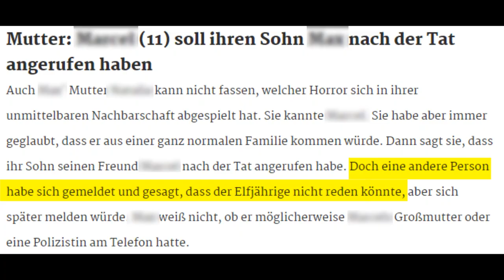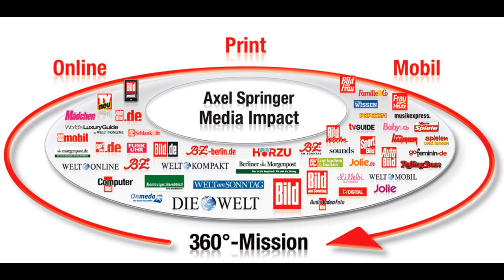Solingen: BILD veröffentlicht private CHATS und FAKE Telefonat! (menschenverachtend) 🤢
Die meisten haben es sicherlich mitbekommen, falls nicht, fasse ich es euch kurz zusammen:          In Solingen soll eine Mutter 5 ihrer 6 Kinder betäubt und erstickt haben. Sie ist derzeit die einzige Verdächtige. Den elfjährigen Sohn, welcher als einziges überlebt hat, hatte die Mutter später zu seiner Großmutter gebracht, welche zuvor die Polizei alarmiert hat, da die Mutter ihr per WhatsApp schrieb, dass die Kinder tot sind.
Dieser Fall schockiert mich, aber was jetzt im Nachhinein die Bild Zeitung und RTL gemacht haben, ist abartig.
Die Bildzeitung und RTL haben den Freund des Überlebenden aufgesucht und interviewt. Scharm los geben sie das Gesicht und seinen Namen preis, dazu haben sie Chat Verläufe zwischen den zwei Jungs veröffentlicht und die Bild dazu noch angebliche Telefonat Zitate. Das skurrile, laut RTL gab es dieses Telefonat gar nicht.
Dieses Verhalten von Bild und RTL ist menschenverachtend, einfach abartig. Aber, das die Mutter des zwölfjährigen dem Interview zugestimmt hat, ist genauso schlimm.
Dazu hat die Bild Zeitung scheinbar Telefonat Zitate einfach erfunden und nutzt die Situation aus um noch mehr Geld zu verdienen, denn der Artikel ist nur mit dem bezahlabo BildPlus verfügbar.
Bei RTL ist der Artikel kostenlos aufrufbar, aber das macht es auch nicht besser...
Der Focus und news.de verbreiten die Zitate weiter, dieses Verhalten ist genauso menschenverachtend..
Es grenzt schon an ein Wunder, dass der elfjährige sich in solch einer Situation jemanden anvertraut hat, aber mit diesem Verhalten haben die Zeitungen dem Jungen nun komplett verschlossen und es wird ihm viel schwerer fallen mit diesem Trauma klar zu kommen..
Diese Zeitungen gehören alle zum Axel Springer Verlag, zu dem auch Bild gehört.
Hätte ich ein Abo bei einer dieser Zeitungen, würde ich es jetzt sofort kündigen..